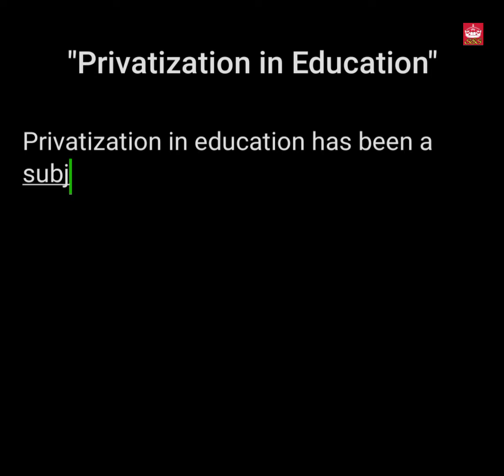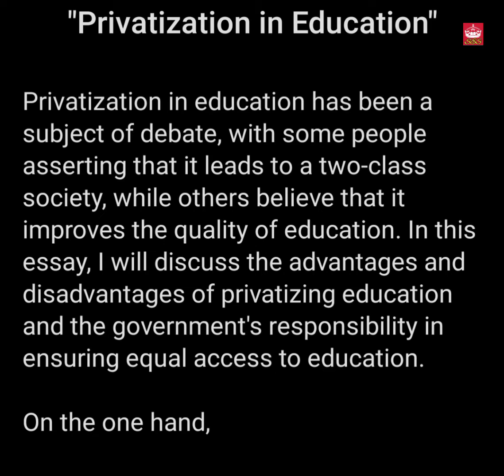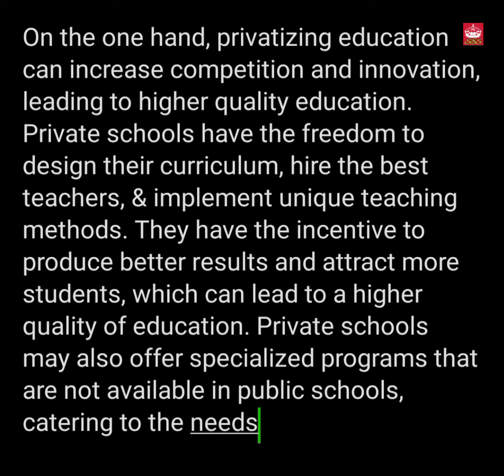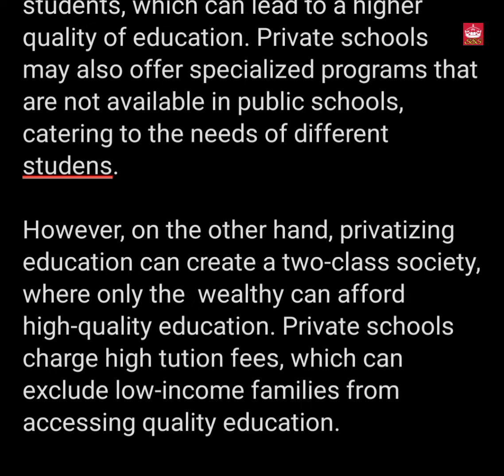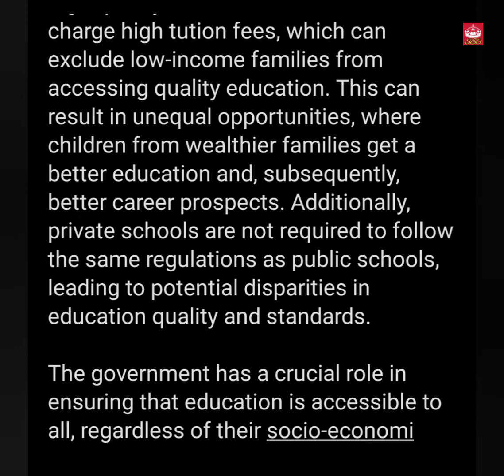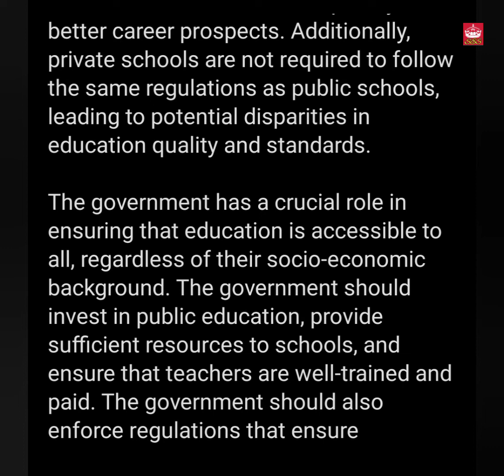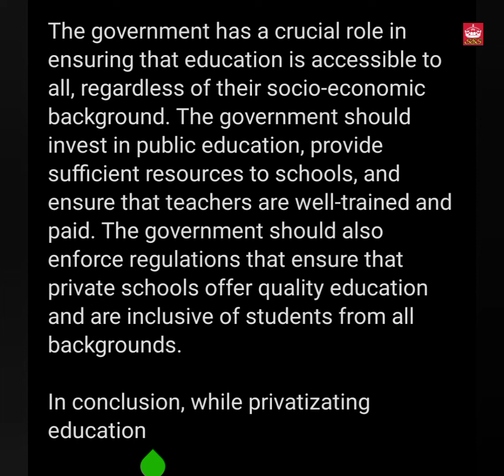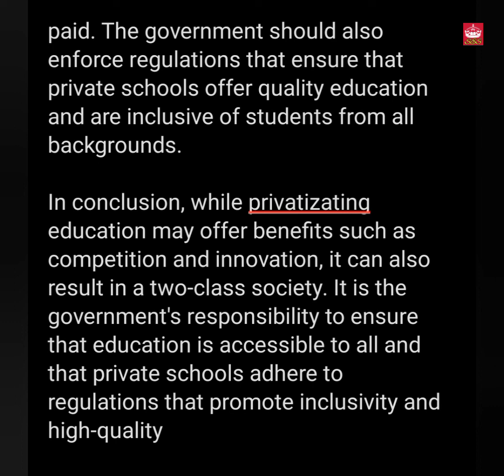Essay on "Privatization in Education" in 300 words in English